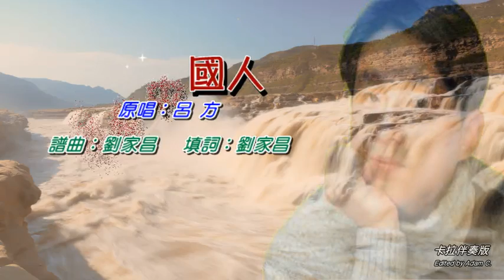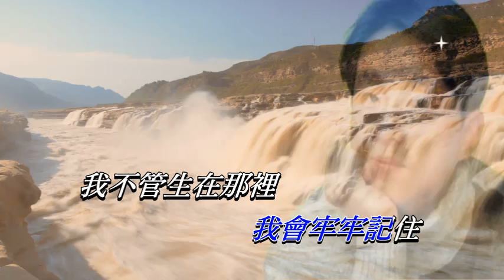我是中國人 呂方〈卡拉伴奏版〉